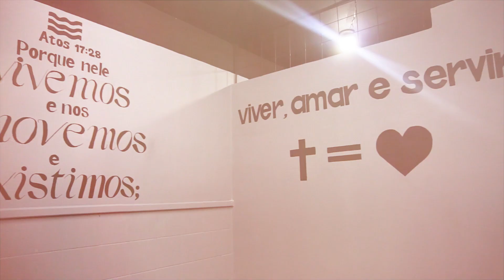Generosidade Que Transforma | Unidades Prisionais | CCVideira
Conheça mais sobre nossa igreja acessando nosso aplicativo!

Já baixou nosso app? Está disponível na app store e no play store! Basta colocar CCVIDEIRA, fazer o download e aproveitar o máximo da nossa igreja de forma online.

Queremos conhecer você! Clique no link!

Nosso Videira Kids está funcionando! Acesse o link a baixo!

CCVIDEIRA
Viver, Amar e Servir.
CCVIDEIRA SUL
Rua Elizeu Oriá, Nº 1553 Sul - José de Alencar -  Fortaleza
Domingo: 9H, 11H, 16H, 18H & 20H
Quarta do Encontro: 19:30H

CCVIDEIRA CENTRO
Rua Princesa Isabel, Nº 750 - Centro - Fortaleza
Domingo: 11H, 16H, 18H & 20H

CCVIDEIRA SANTOS DUMONT
Av. Santos Dumont Nº 5420 - M. Dias Branco - Fortaleza
Domingo: 10H, 16H & 18H

CCVIDEIRA CAPIM MACIO
AV. Ayrton Senna Nº1440 – Capim Macio – Natal

CCVIDEIRA VIA COSTEIRA
Via Costeira Nº 4 - Ponta Negra [ Espaço Ginza ] - Natal
Domingo: 16H, 18H & 20H

CCVIDEIRA BRASÍLIA
QS 01 Rua 210, Lote 32 - Águas Claras - Brasília

CCVIDEIRA RECIFE
Av. Beira Mar, 1058 - Piedade, Recife - PE